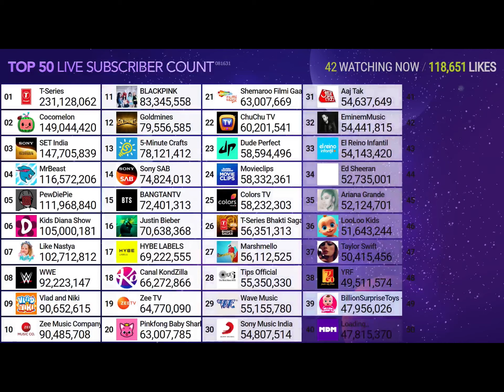Pinkfong entered the top 20